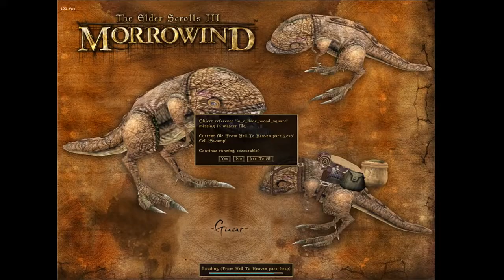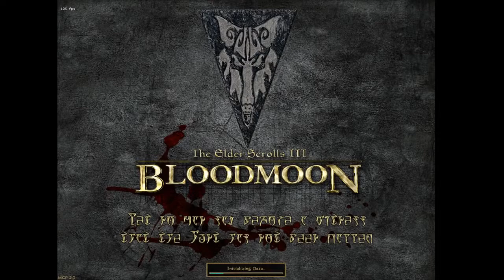Morrowland - Part 1